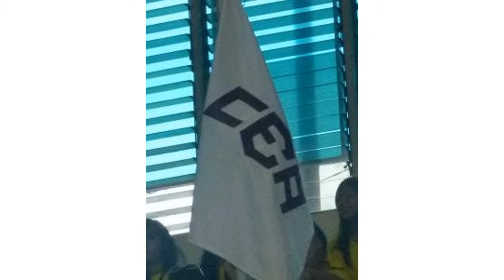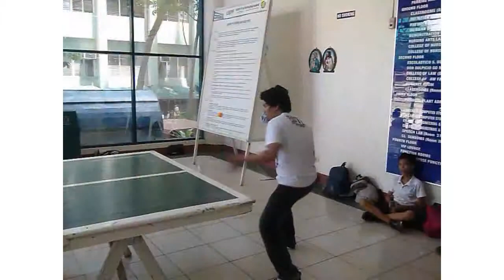USPF- CEA Flashback 2012-2013 part II (Intramurals 2012)